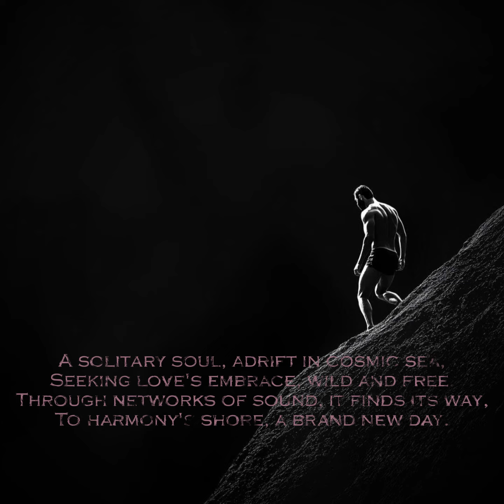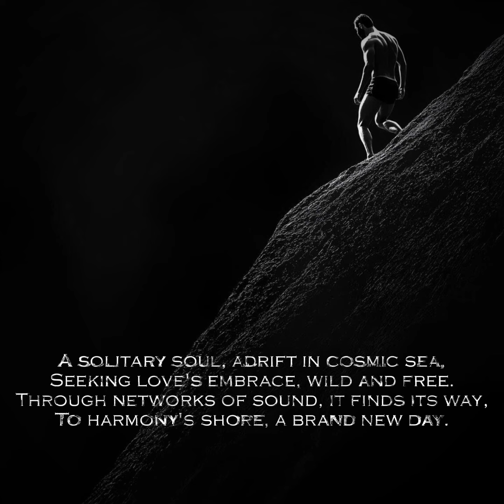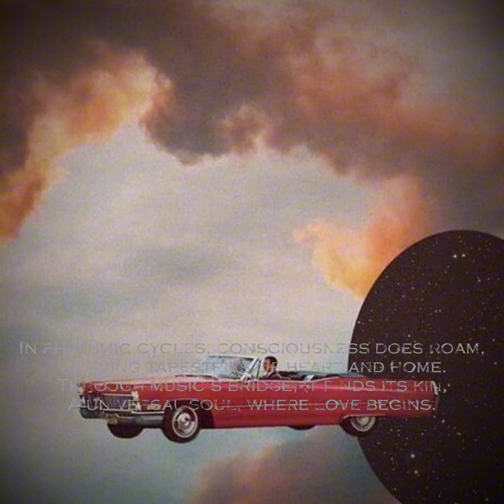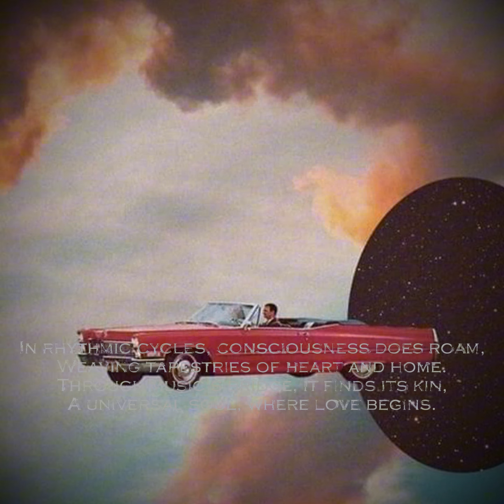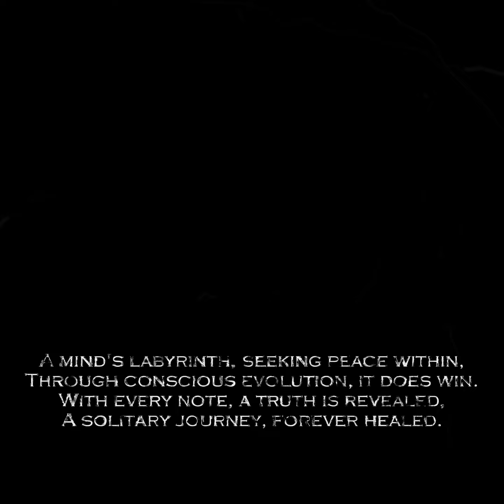Consciousness's Solitary Journey Towards Love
In rhythmic cycles, consciousness does roam,
Weaving tapestries of heart and home.
Through music's bridge, it finds its kin,
A universal soul, where love begins.